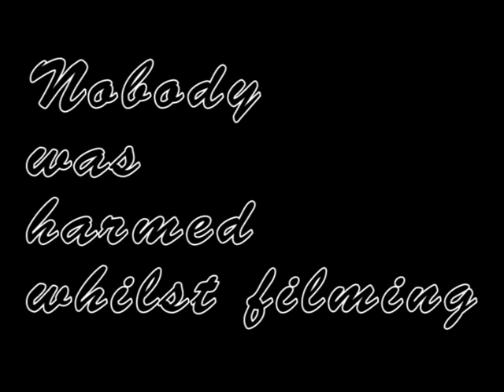Charlie Lovelace Presents: Deep Teddy Bear\'s Picnic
My extraordinary event would be...

Charlie the Chimp wants to transform Aotea square into a real life replica of  Big Gay Al's  Big Gay Animal Sanctuary and invite all of Auckland to come along in their Furry suits for some heavy petting.  This furryrama will be called Charlie Lovelace Presents: Deep Teddy Bear's Picnic. Charlie will be wearing his Little Ted outfit.\nWARNING:  Any Furries caught speaking in the human tongue instead of mooing, purring, oinking, grunting, growling, baaing or meowing will be immediately arrested.